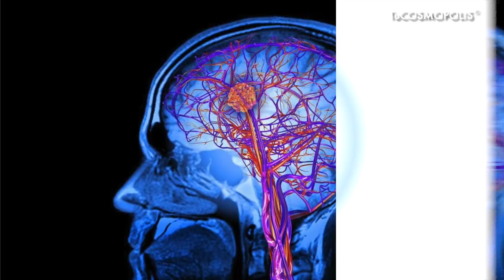5 ILUSIONES con las QUE PUEDO ENGAÑAR tu MENTE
5 ILUSIONES con las QUE PUEDO ENGAÑAR tu MENTE